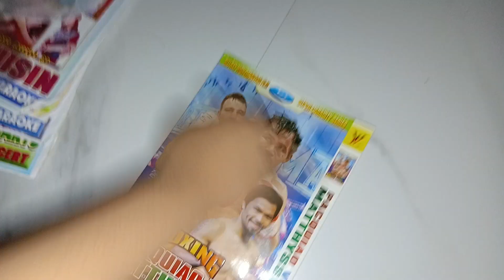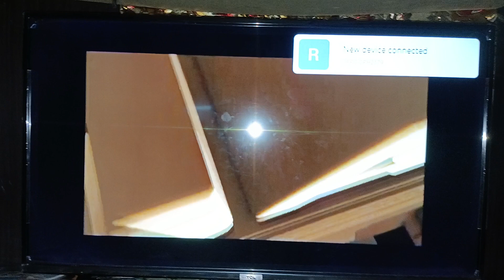OPENING TO DAY 165 2015 DVD